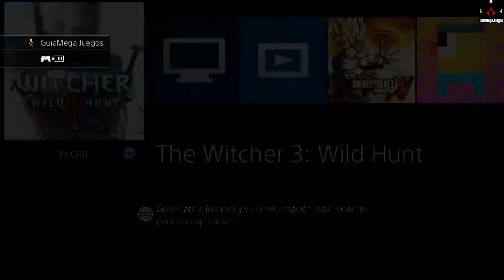The Witcher 3 Mision Secundaria 80 No Es Oro Todo Lo Que Reluce